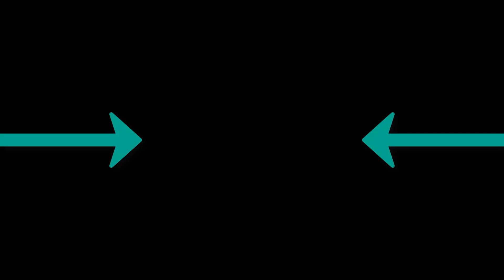ABRO LOOP - Dive In